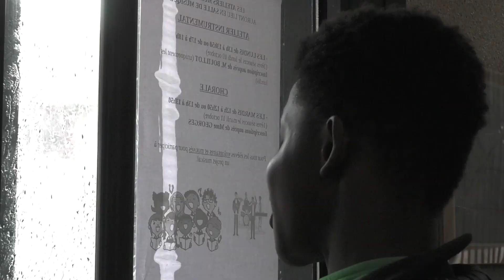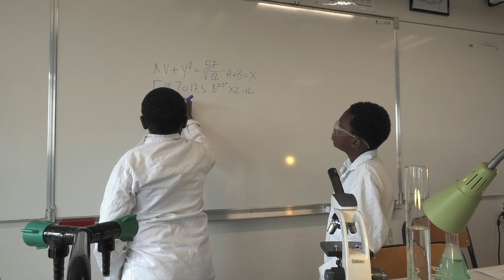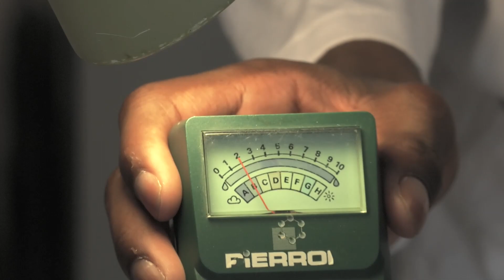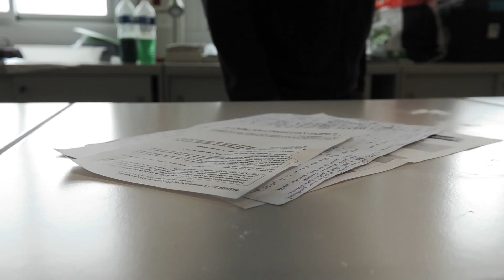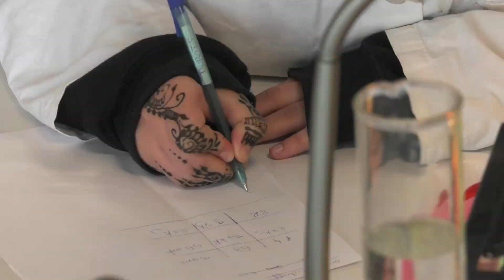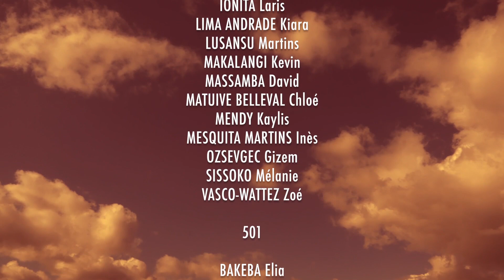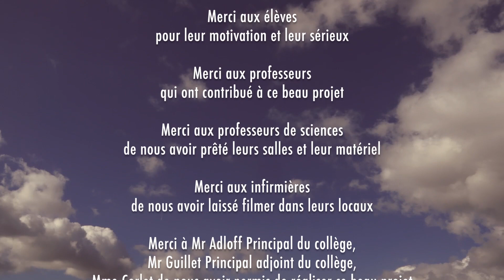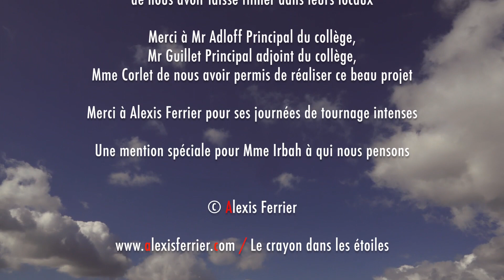EAU SECOURS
Voici un film réalisé avec 4 classes du collège des Sablons à Viry-Châtillon et Alexis Ferrier. Les élèves de 601, 501, 401 et 301 ont travaillé sur les thèmes du réchauffement climatique et de l'eau.